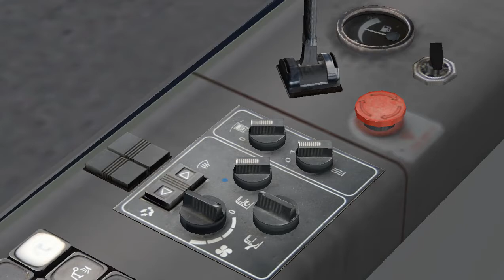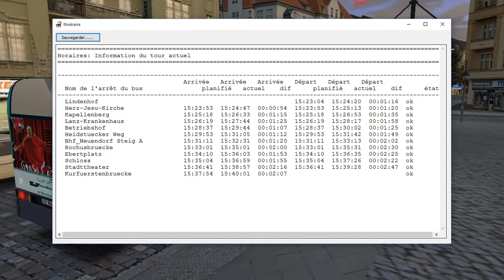[OMSI2] الحلقة الثانية : يالا نسوگوا رونو أغورا ديال نقل المدينة في في ألمانيا